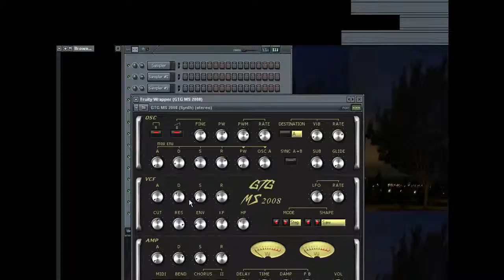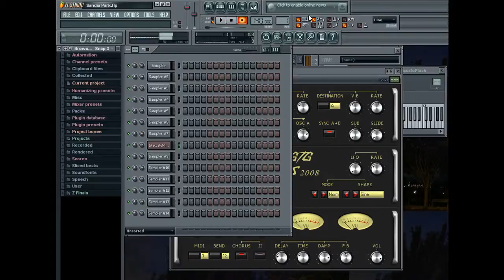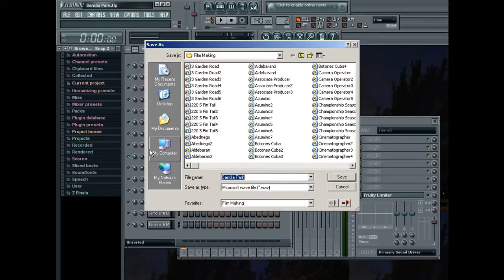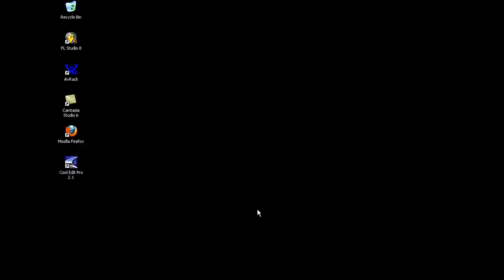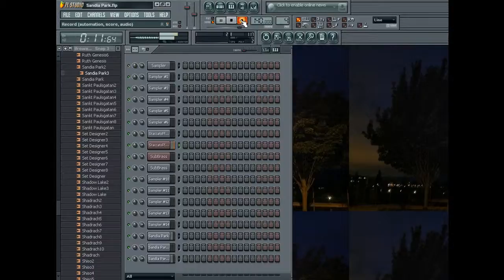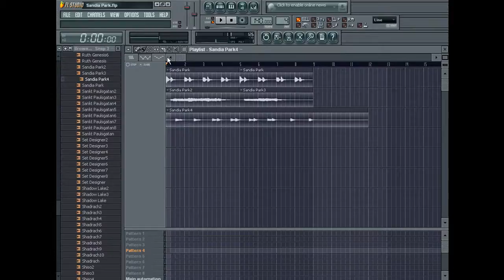The Making Of Sandia Park Part I